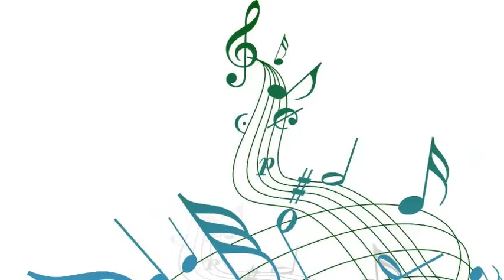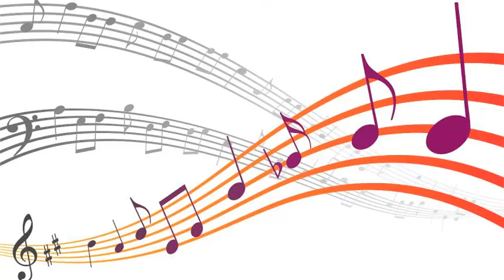Don Cherry - Ghost Town